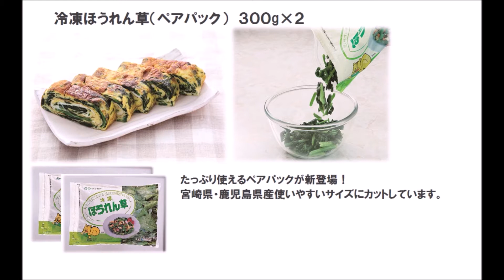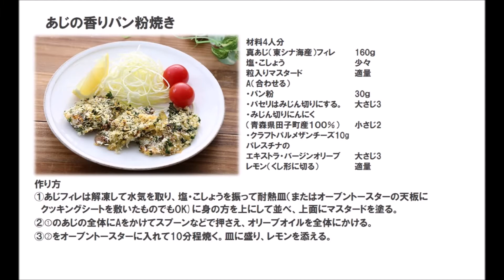21 05_あじの香りパン粉焼き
※焼いてサックサクの食感に！マスタードが隠し味。